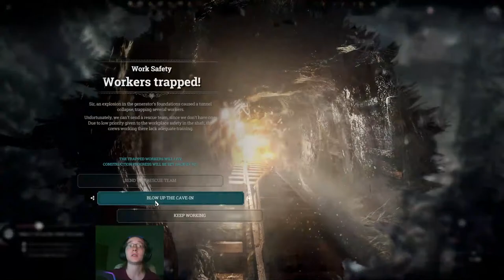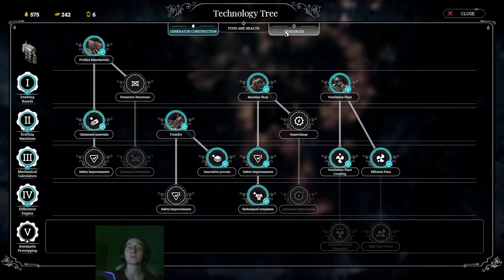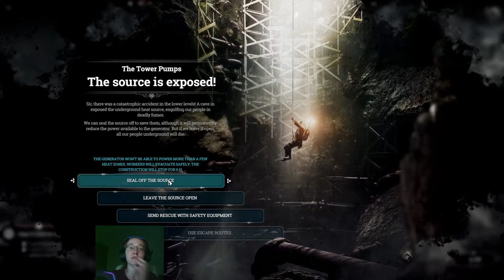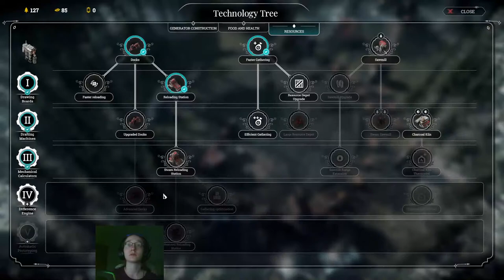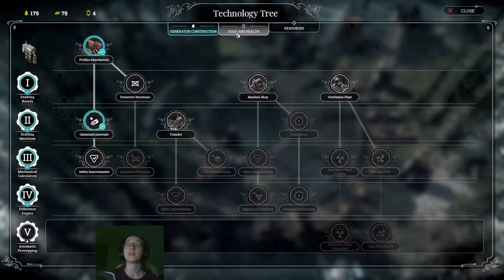Is It Getting Colder Or Is It Just Me? | Frostpunk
Chilling out playing Frostpunk, coming up with some runs to do on the fly.

I also started a Discord server! Link below for anyone who wants to join! The main rule is to just be polite to everybody there and we're good. Not much beyond that.